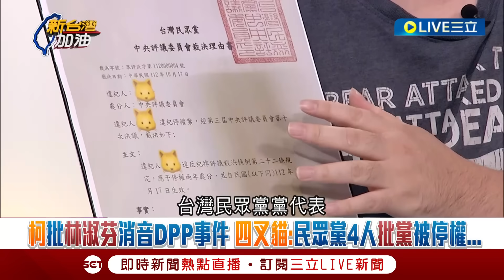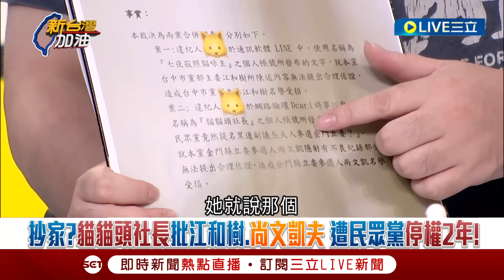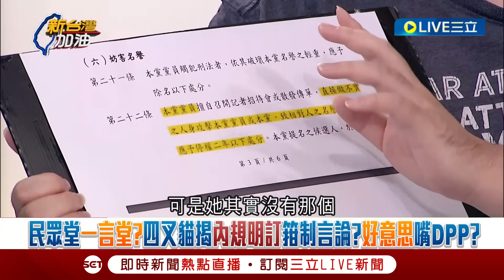民眾黨唯一良心被"停權"! 486先生評論柯文哲卻遭黨要求佐證 四叉貓酸:自己黨內言論自由都管不好還管到民進黨?｜【鄭知道了】20231105｜三立新聞台